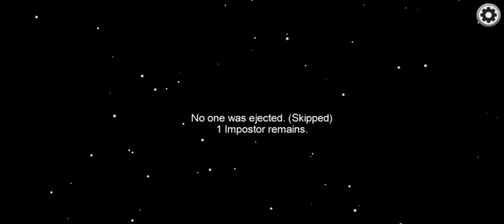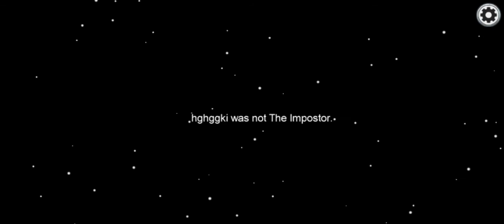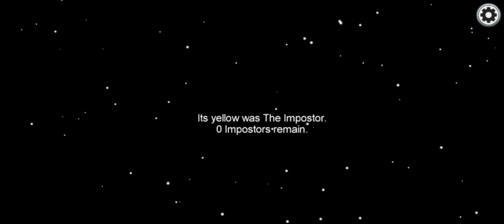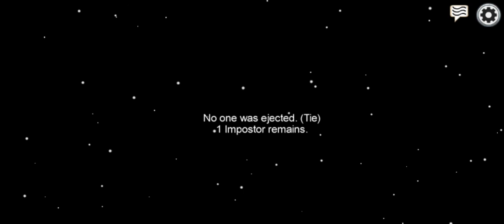The return of among us